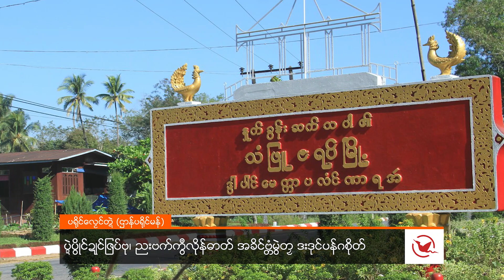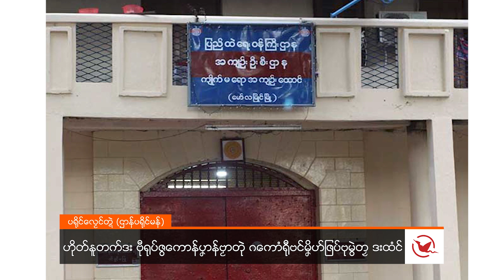ဂိတုဒဳဇြောန်ဗာ၊ ၁၀ ၊ သၞာံ ၂၀၂၁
ဒုင်တၠုင်ဏာအစဳဇန်ပ္တိုန်ထ္ၜးပရိုင်လၟေင်တ္ၚဲ နူကဵုဌာန်ပရိုင်မန်ရအဴ။

■ ပ္ဍဲပွိုင်ဍုင်ဇြပ်ဗု၊ ညးဗက်ကွဳလိုန်ဓာတ် အခိင်ဗ္တံမွဲတၠ ဒးဒုင်ပန်ဂစိုတ်

■ ဟိုတ်နူတက်ဒး ဗီုရုပ်ဇွကောန်ပၞာန်ဗၟာတုဲ ဂကောံရီုဗင်မၞိဟ်ဇြပ်ဗုမွဲတၠ ဒးထံင်

■ ပ္ဍဲပွိုင်ဍုင်ရေဝ်၊ ဟိုတ်နူလွဟ်ဇၞော်စှ်ေတုဲ ညးအရာပ်ၜါတၠ ဒးအာဝပ်

■ တိတ်သြန်တၟိဟီုဂှ် ဒှ်ပရိုင်ဗၠေတ်မွဲဏောဝ် ဗဟဵုဘာဏ်ကၟိန်ဍုင် လလောင်

■ လတူပၞာန်ဗၟာ စံင်ဂစိုတ်လဝ်ကောန်ကွာန်တအ်ဂှ် ဝန်ဇၞော်အမေရိကာန် ဒေါသတိတ်